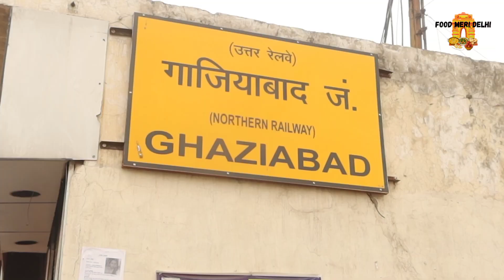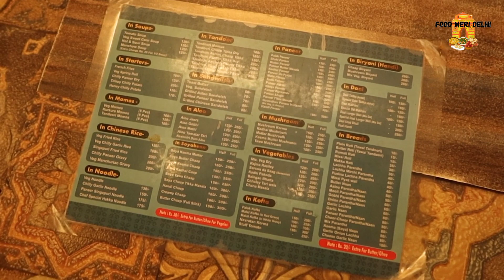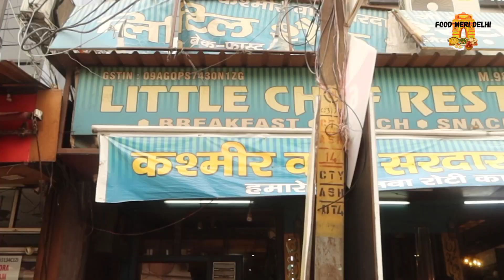Kashmir Wale Sardar Ji Ki Best Thali Near Ghaziabad RailwayStation| Pakistan Se Ake shuru kia kaam!